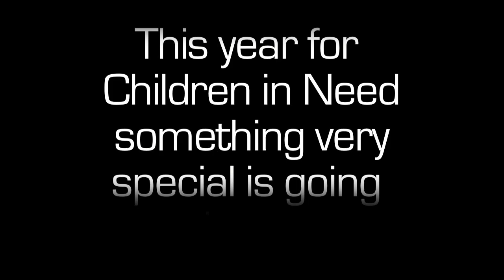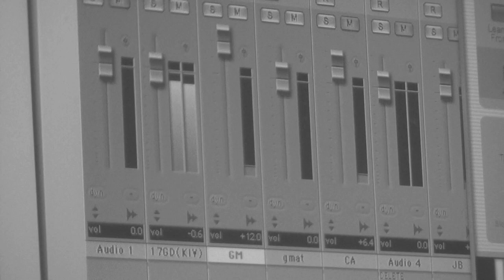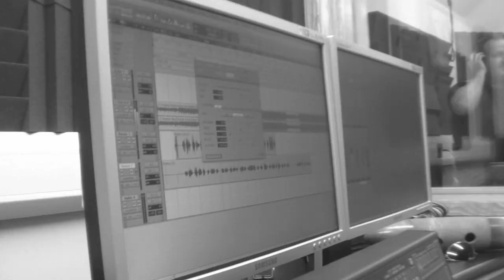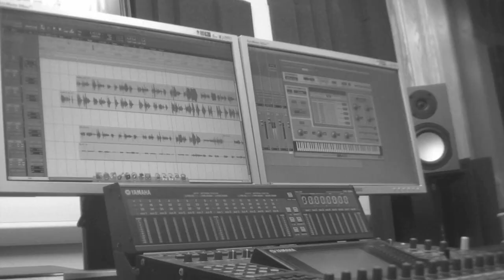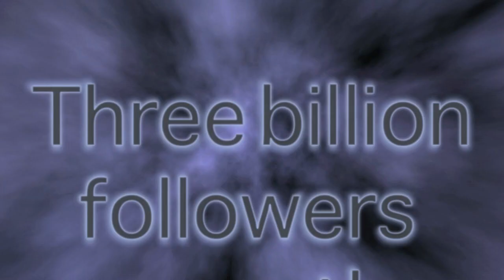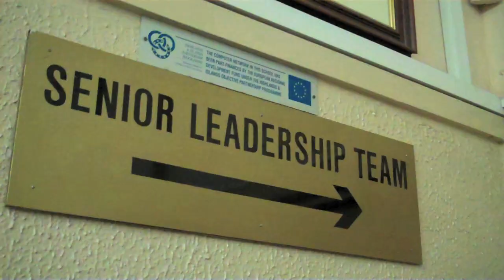Greatest Pay - Take This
Wick High Schools' greatest teacher boy band Take This video fundraiser for Children in Need

Sound Production and Lyrics: Mikie Henderson
Video Production and Lyrics: Matthew Thain
Choreography: Mrs Rathie

Thanks to Wick Youth Club for their recording studio.